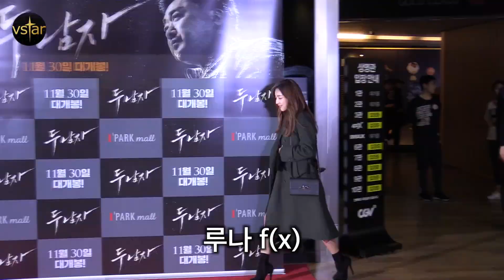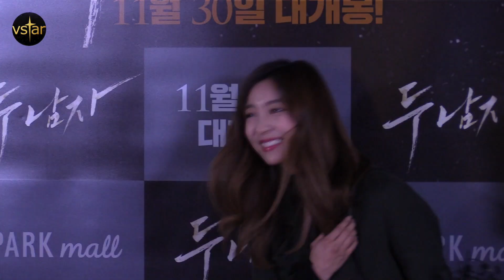소녀시대(SNSD) 윤아.수영(Yoona & Sooyoung) & f(x)루나(Luna) "두 남자 화이팅"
'민중의소리'가 찾은 대중문화 현장 채널 Vstar